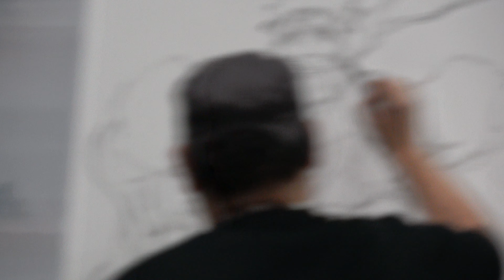Japan Tours Festival 2020 LIVE DRAWING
LIVE DRAWING

Nobuyoshi   Habara
Mamoru Yokota

Hiroshi  Shimizu